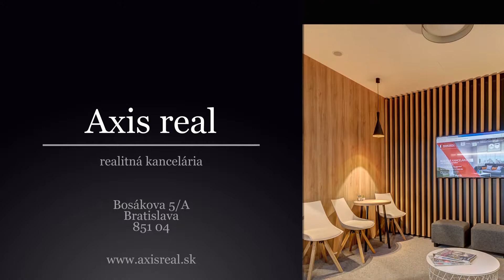Výnimočný 4i mezonetový byt, BA I. Staré Mesto, Šulekova ul.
Realitná kancelária AXIS REAL ponúka na prenájom VÝNIMOČNÝ 4-izbový MEZONET s NÁDHERNÝM VÝHĽADOM na Bratislavský Hrad, v NOVOSTAVBE v pokojnej a bezpečnej lokalite Bratislava I. Šulekova.